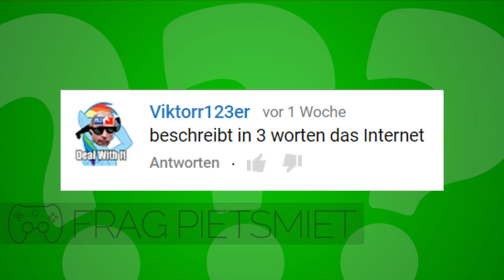Das Internet in 3 Worten ? - Frag PietSmiet ?!